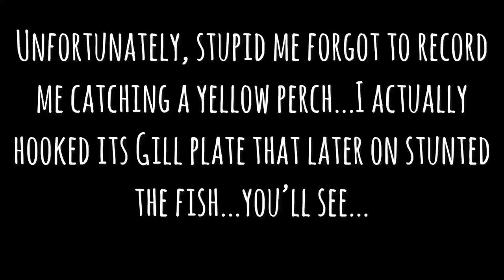Golf Course OWNER BANS Me From Fishing! *MUST WATCH*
Thank you all so much for watching, I really appreciate it!
Hopefully we can go back there to fish at evening/night time. That really sucks that this happened but it was bound to happened as my friend told me.  we did end up catching, I'd say 5 or 6 fish.
Gear Used in video:
Camera: Canon EOS M50
GoPro Hero 7 black